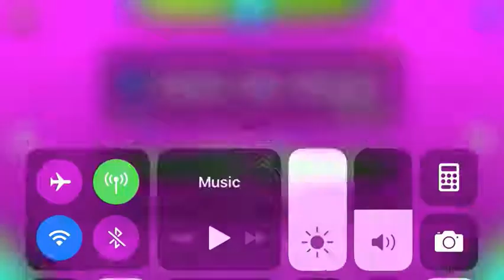Stereo madness full completed